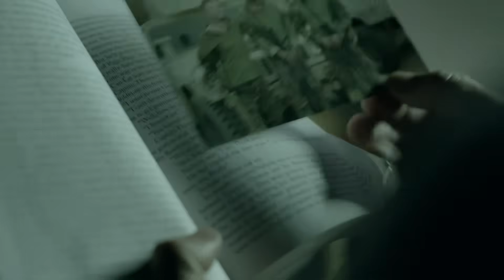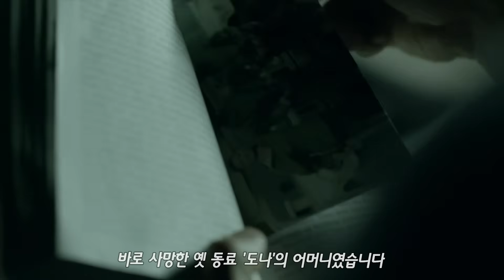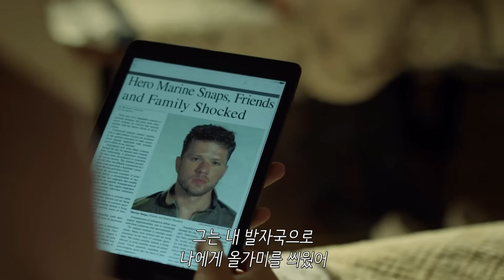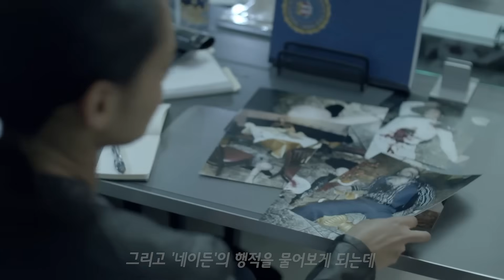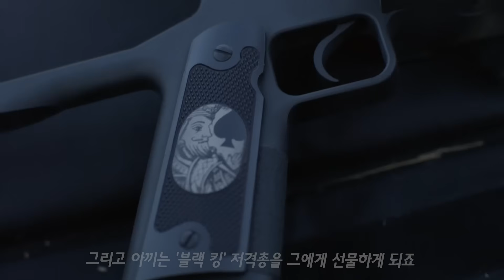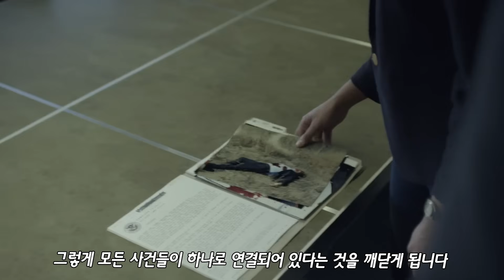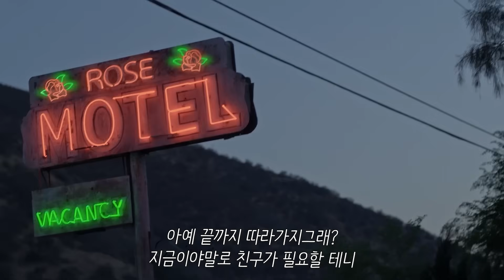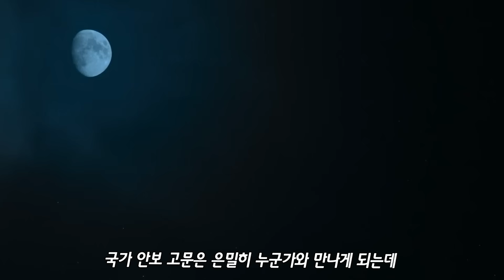미해병 역사상 가장🔥살인적인 저격수🔥《더블타겟👀》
제목 : 더블타겟 시즌1